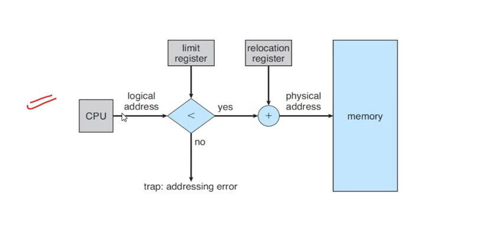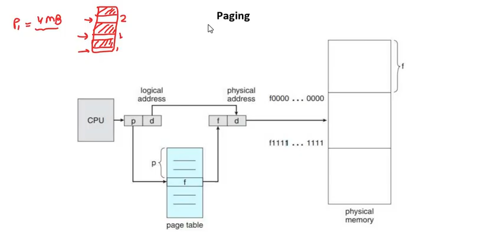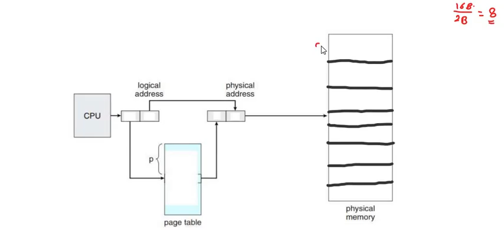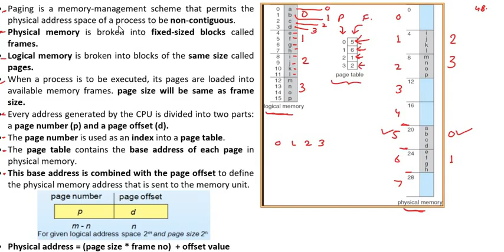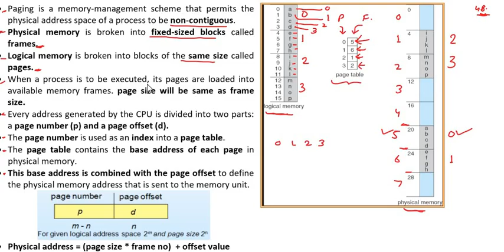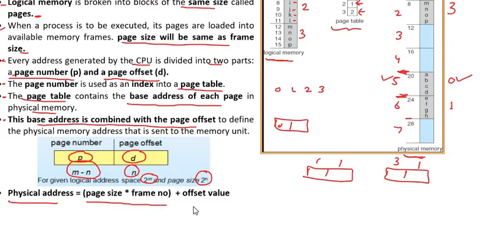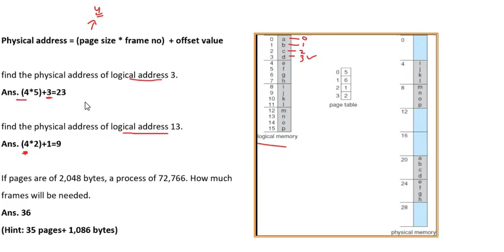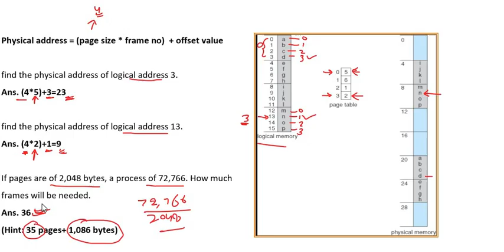4.5 Paging in Operating System, Noncontiguous Memory Allocation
AKTU channel for computer Science, Operating System (KCS401), OS AKTU, According to AKTU Syllabus, complete syllabus (full course) covered, Gate Preparation

Memory Management in Operating System
Paging in Operating System, Noncontiguous Memory Allocation